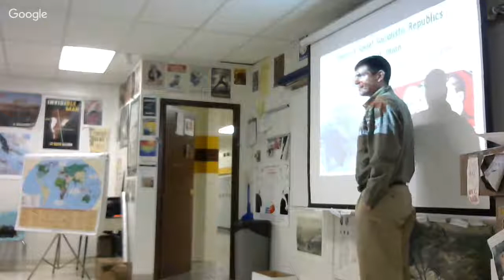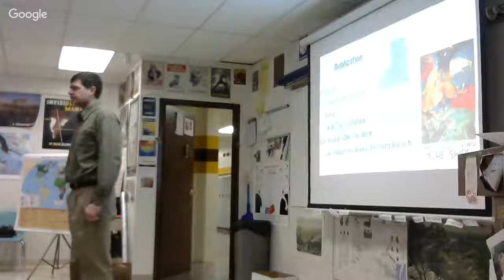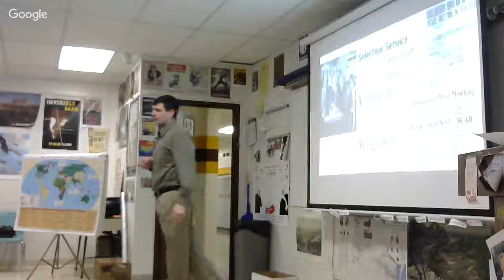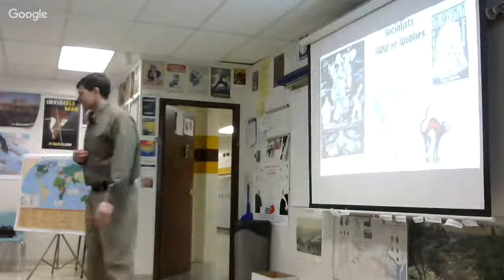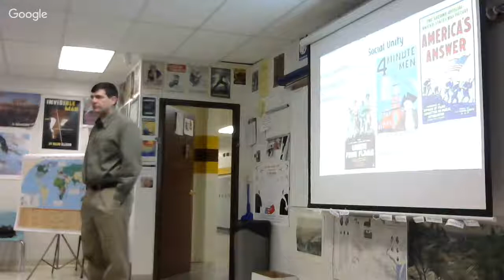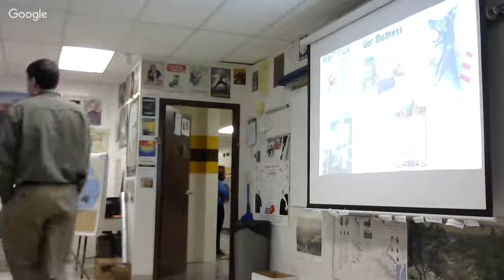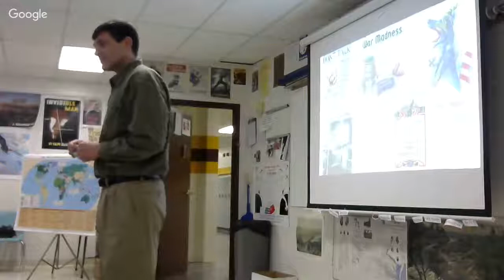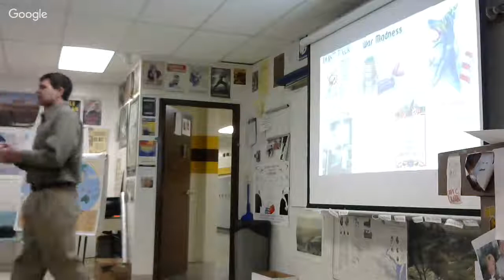2-26-2018 US in War